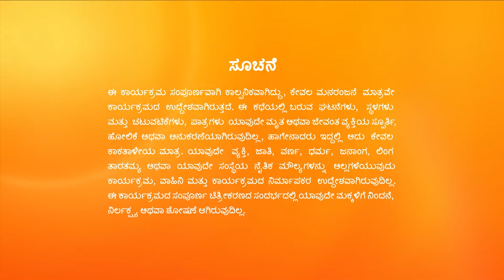ಗಂಗಾ, ಜಯ ಸೂರ್ಯ ಜೊತೆ ಸಿಹಿ ಸುದ್ದಿ ಹಂಚಿಕೆ | Kalyanamasthu | Full Ep 573 | Zee Kannada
The popular dramaserial Kalyanamasthu telecasted on zeekannada played by the popular actress MeghanaLokesh and the actress Bhavana as RoopaSrinivas. In this Episode, you will see. Assuming that Roopa Srinivas is acting, Ganga mocks her. The news of Ganga's pregnancy delights Jaya Surya and the others. However, this news leave Nithya shocked.

About Kalyanamasthu New:-
Identical twins Ganga and Nithya are separated at birth but reunite later. Nithya deceitfully gets Ganga married to Madhu, the man Nithya loves. What is her motive behind this?

Show Name : Kalyanamasthu
Star Cast : Bhavana, Usha, Shridhar, Meghana Lokesh
Characters : Roopa Srinivas, Kalpana, Janardhan Rao, Ganga
Episode No : 573

The viewers who watched Kalyanamasthu New have also watched other